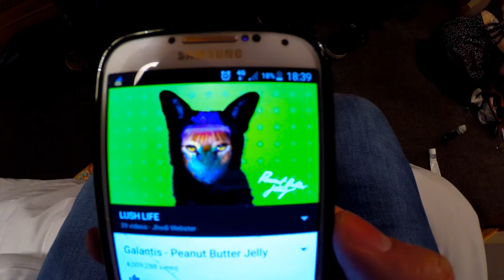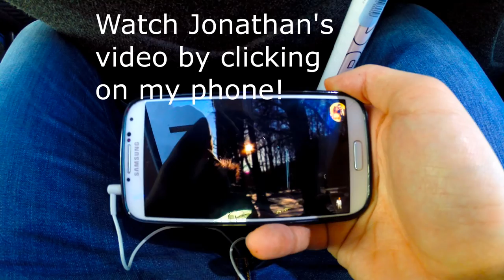GALANTIS IN DUBLIN (18th-24th of January, Weekly Vlog No.10)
Song(s) Used : Fade - Alan Walker
Apollo - Malik Bash